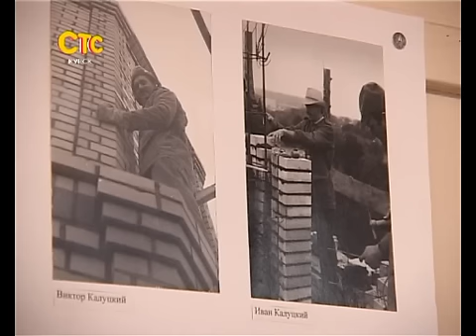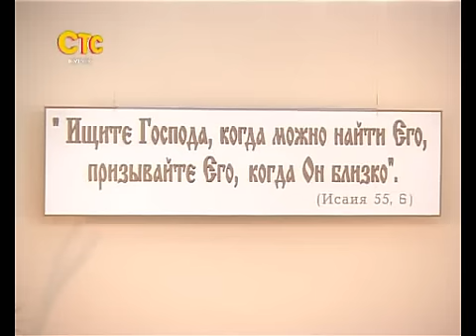СТС-Курск. Церковь "Благодать". 18 января 2013